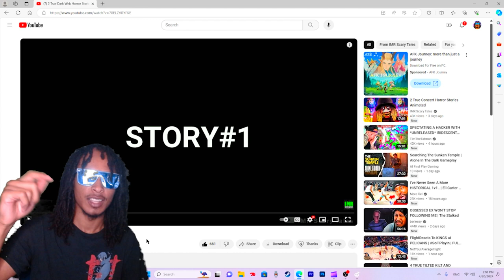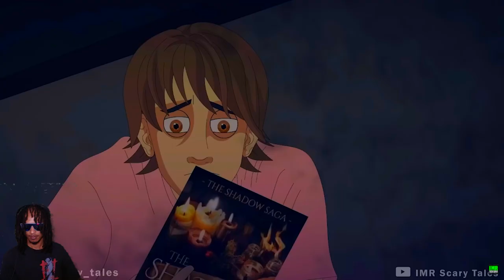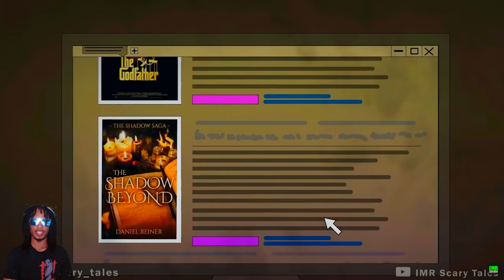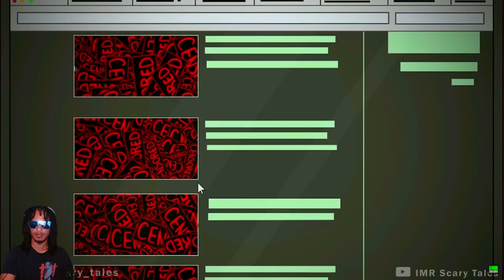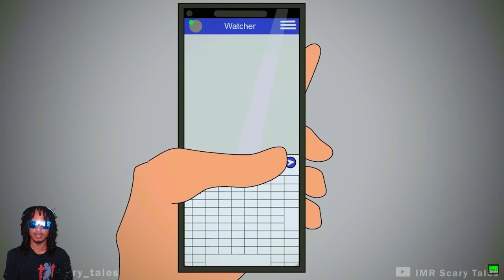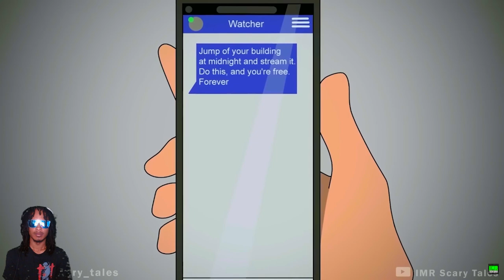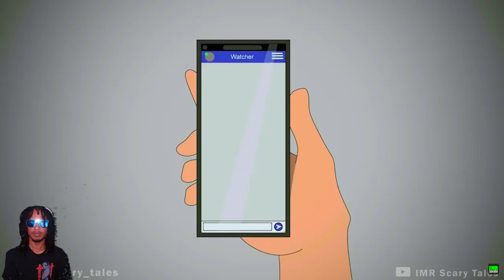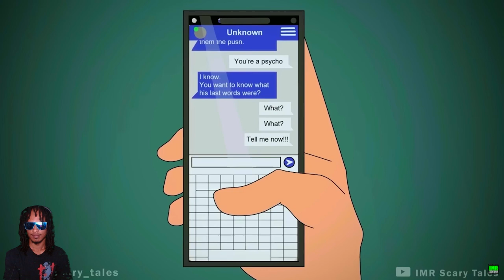2 True Dark Web Horror Stories Animated...Reaction